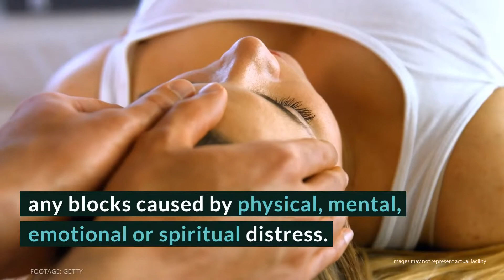Serenity House Spain Review - Spain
Serenity House Spain is where the concept of rehab-as-spa trip might have been invented. When compared to the other luxury rehabs, its price (even in Euros) makes it a bargain as well. Their fluid methods of recovery and experience in VIP treatment have created a fairly idyllic center for a new life in sobriety. For those interested in but hesitant about 12-step recovery, Serenity House is just the spot to work through that in comfort. It caters to anyone who pays up and does not disappoint.

Serenity House Spain Location
Address not published

Serenity House Spain Cost
15,000 Euros [$18,568 per publishing date exchange rate] (30 days). Find Serenity House Spain on Facebook

Rehab Reviews
Rehab Cost
Rehab Location